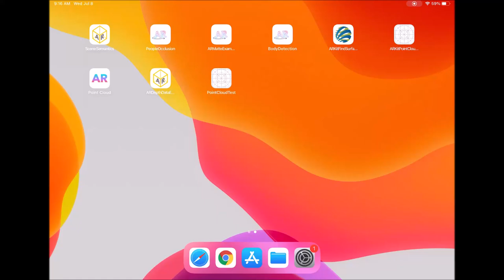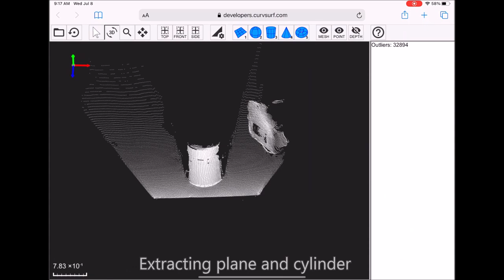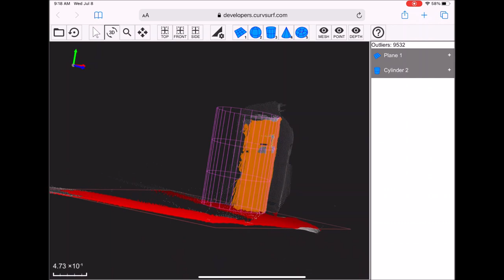Outdoors depthMap - Apple iPad Pro LiDAR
60 Hz ARDepthData of Apple iPad Pro LiDAR contains the depthMap and the confidenceMap.

Apple's LiDAR 3-D camera is constantly updating the depthMap of 256x192 points even from object surfaces more than 10 meter away.

At the same time, the confidenceMap records the reliability of individual points; low, medium or high.

As announced by Apple, the maximum measuring distance of Apple iPad Pro LiDAR is practically 5 meter.

Tools used:
- CurvSurf FindSurface for Web Demo.